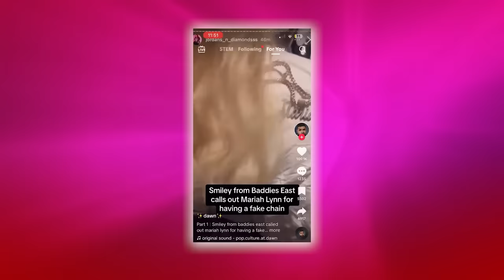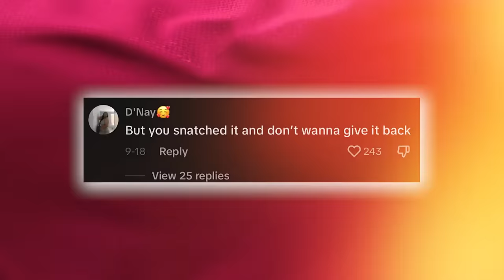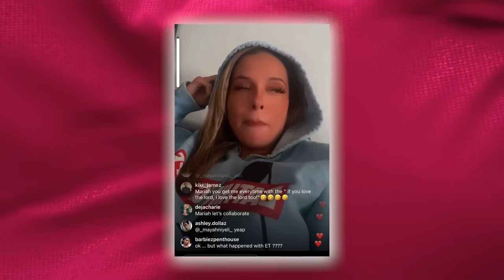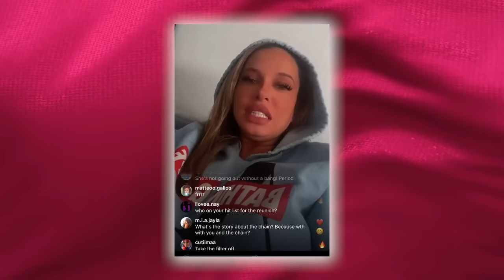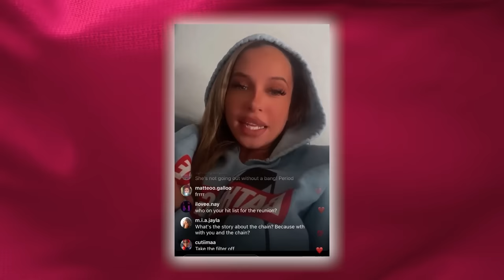Sukihana WARNS Mariah Lynn After She Jumps Smiley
Chile, not Sukhiana threatening to jump Mariah Lynn because Mariah didn’t thank her helping her to jump Smiley…

So Sukhiana just sent a strong warning to Mariah after they got into it during a new episode of Baddies. Suki threatened to beat Mariah up the next time at the next Baddies reunion because apparently, Mariah didn’t thank her for helping her retrieve her chain back from Smiley.

 The crazy thing about this is that just a few days ago, Suki was all over Beyoncé’s internet protecting Mariah from Smiley, but now she wants to beat her up? Chile, the ghetto never stops. Mariah better run for her life because Suki is really the only one who was standing up for her but now that she is also against her, she is really going to have it rough in that house.